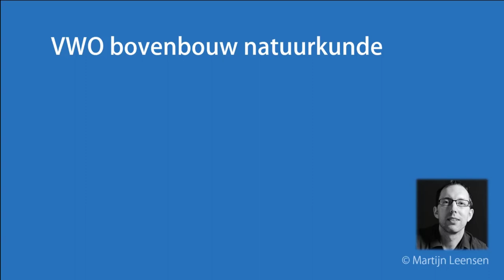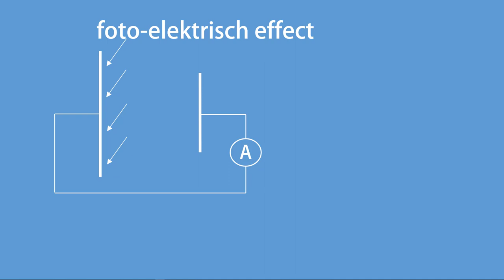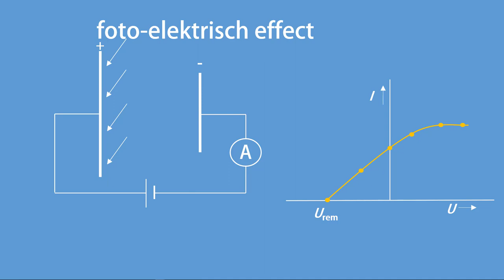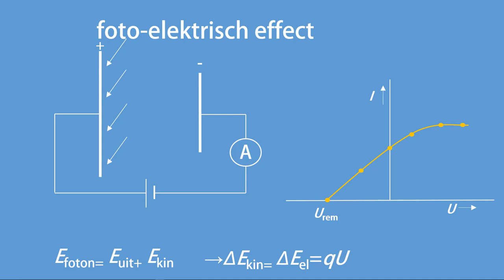Experimenteren met het foto-elektrisch effect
In deze video wordt ingegaan op het optreden van het foto-elektrisch effect in een fotocel.